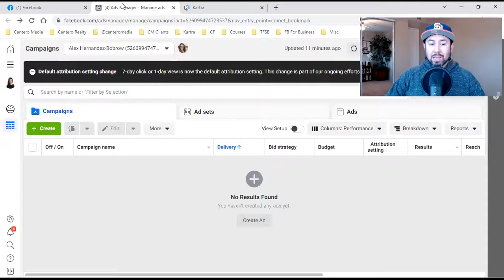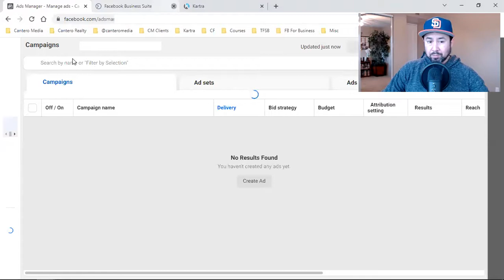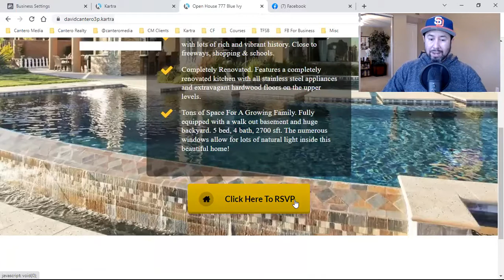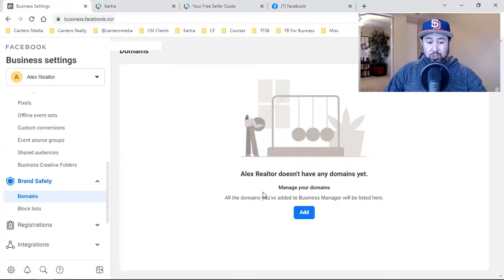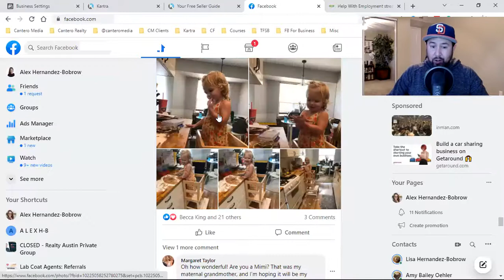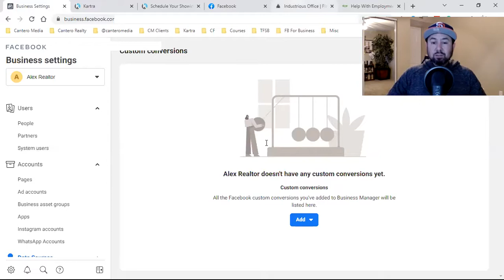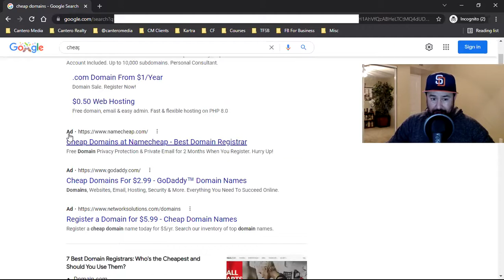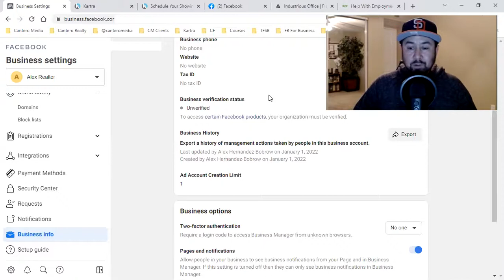How To Set Up A Facebook Business Manager 2022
In today's video, I'm walking you step by step on how to set up a Facebook business manager in 2022. I explain what the difference is between the Facebook Ads Manager and the Facebook Business Manager. If you're running Instagram Ads, I walk you through how to connect that too! I hope you get value out of this one! Enjoy - David Cantero